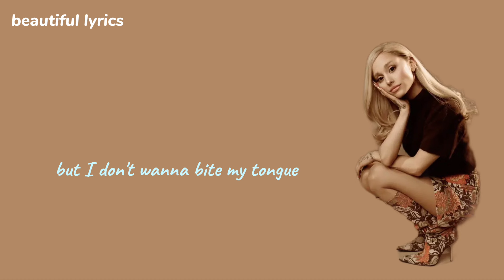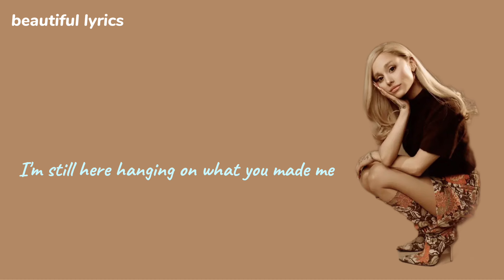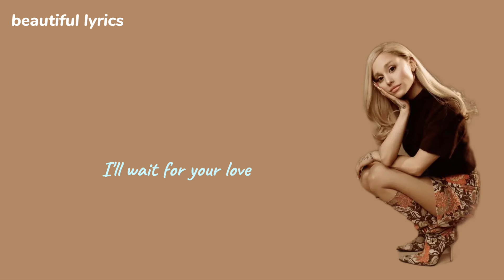Ariana Grande - We can’t be friends lyrics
Comment any request or song suggestions below!